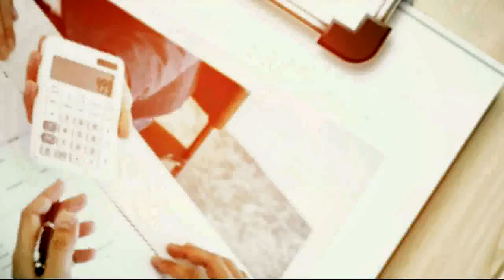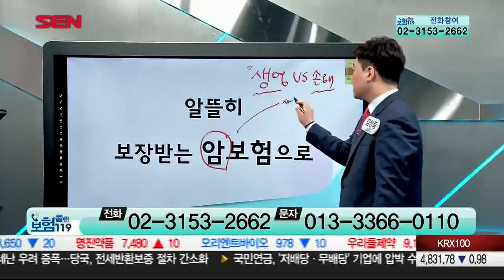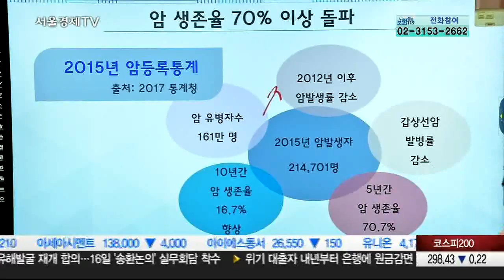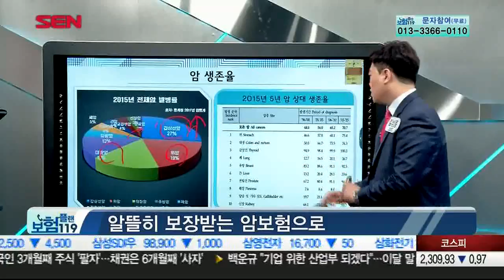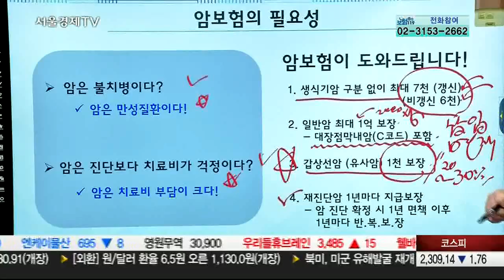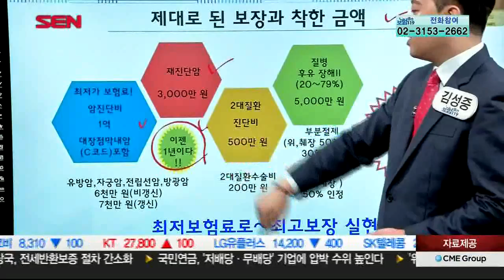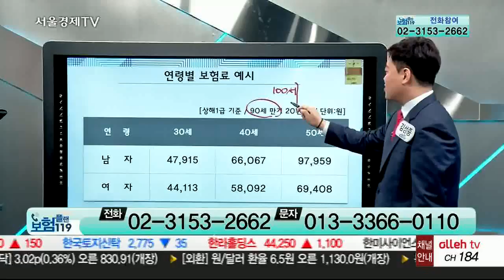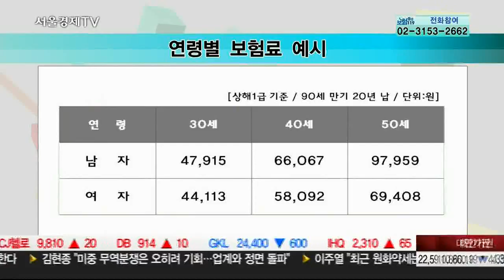20180716_보험플랜119_428회